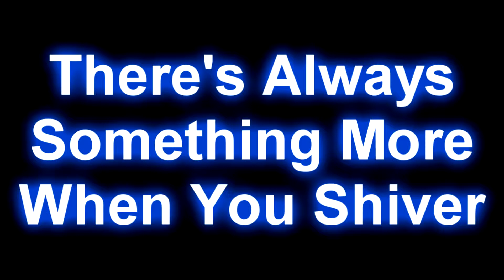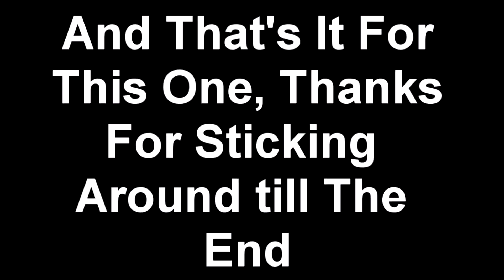Fallout 4: When Stealth Is Of The Essence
Ncs:
something more

This is a gaming and disscussion channel by Bloody Sword 102, and blackops player, get ready for cringe. We are also open to comments and suggestions below.